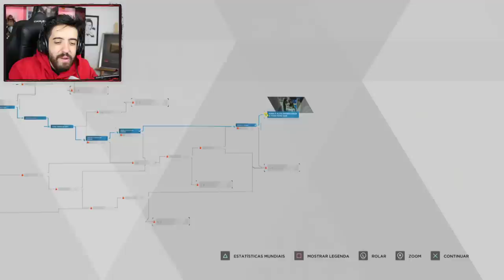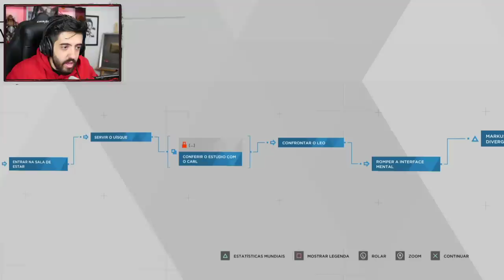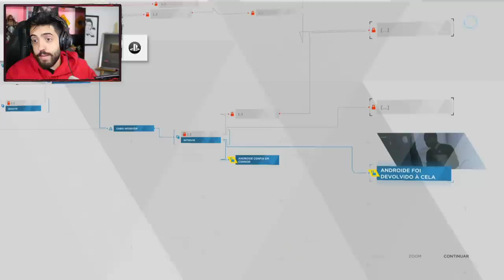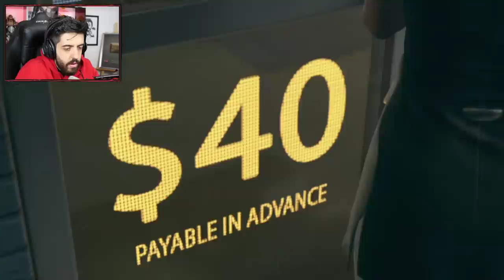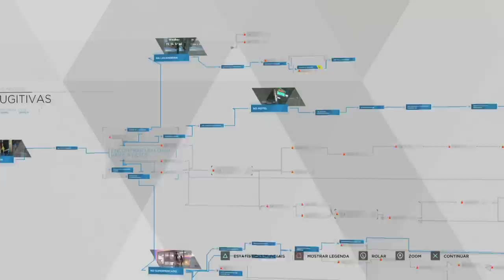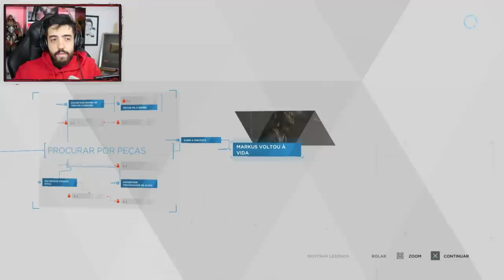DETROIT BECOME HUMAN Ep.3 - EU TOMEI UMA DECISÃO MUITO ERRADA E FERREI COM TUDO!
Nesse episódio de Detroit Become Human: Markus e Kara estão em situações extremas e por isso seus julgamentos vão ser testados, Connor procura padrões nos crimes referentes aos androides.